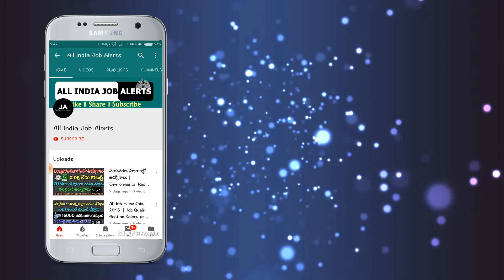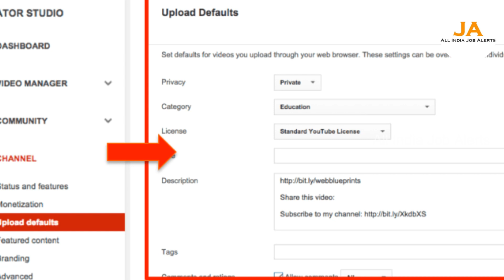నాకోసం ఒంటరిగా పనిచేయడానికి అబ్బాయిలు కావాలి | Private Jobs For 8th/10th/12th/Graduate | AIJA